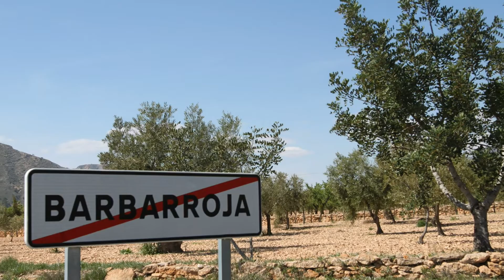Barbarroja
Barbarroja es una pedanía del término municipal de Orihuela, capital de la comarca de la Vega Baja del Segura. Cuenta con una población de 107 habitantes (2011), a 31 km de la cabecera municipal, a 3 km del Hondón de los Frailes (Medio Vinalopó), al este; está cerca de la frontera con la Región de Murcia, en un trozo de territorio oriolano separado geográficamente de Orihuela entre la sierra de Crevillente y la del Algaiat pero unida al campo de La Murada y comprendida entre el municipio murciano de Abanilla y los de Pinoso, La Romana, el Hondón de las Nieves y el Hondón de los Frailes.

Su carácter geográfico, enclavado en los Valles de Novelda, hace que una de las lenguas de esta pedanía sea el valenciano. La carretera CV-845 del Hondón de los Frailes a Macisvenda (Abanilla) separa el pueblo en dos partes, las casas que quedan al sur, reciben popularmente el nombre de las Casas de Palomares.
País Bandera de España.svg España
• Com. autónoma Bandera de la Comunidad Valenciana (2x3).svg Comunidad Valenciana
• Provincia Alicante
• Comarca Vega Baja del Segura
• Partido judicial Orihuela
• Municipio Bandera d'Oriola (revers).png Orihuela